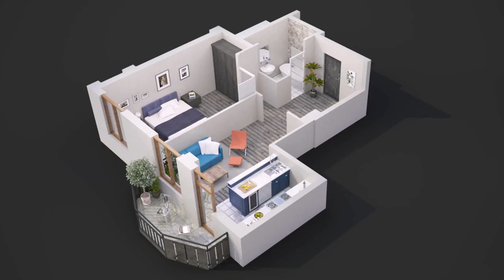Simple One Bedroom House Designs - Gif Maker DaddyGif.com (see description)